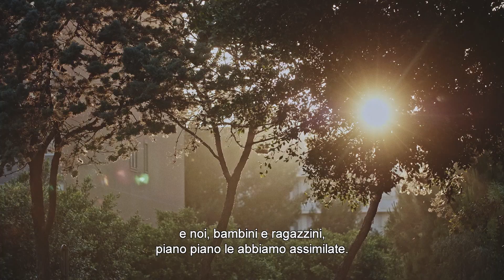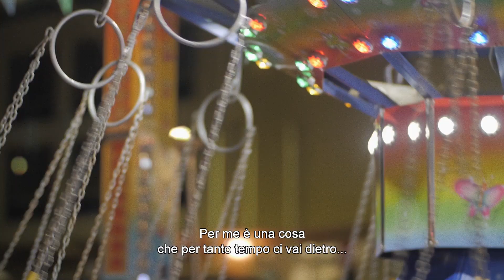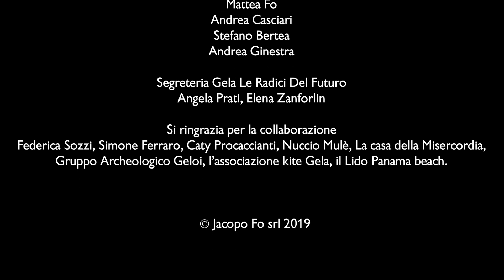Italia Sicilia Gela, settimo episodio: Dalila e Tiberio (e Viola)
Ci vediamo alla Creperia, quartiere Macchitella

Ultimo appuntamento con la webserie del progetto Gela Le Radici del Futuro. Conosciamo Dalila, Tiberio e la piccola Viola, proprietari e gestori della Creperia, un locale molto in voga nel quartiere Macchitella. Macchitella nacque con l’apertura del Petrolchimico di Gela, per dare casa agli operai dello stabilimento. Tiberio è nato qui, c’erano molte regole da rispettare…